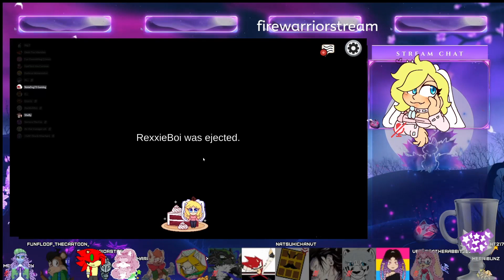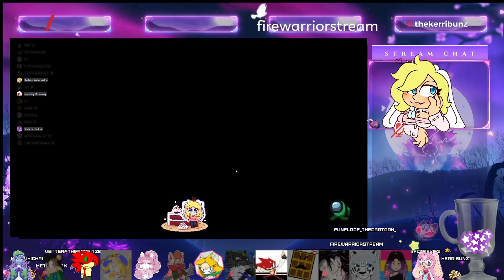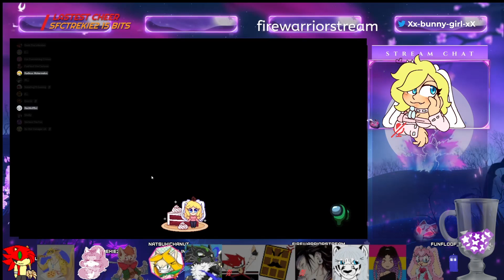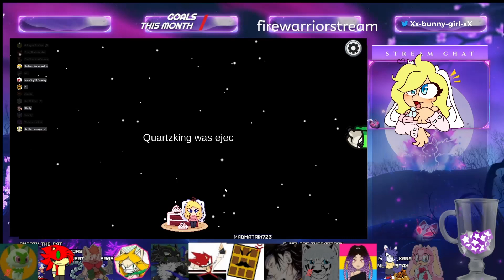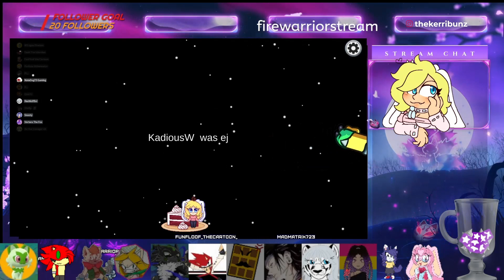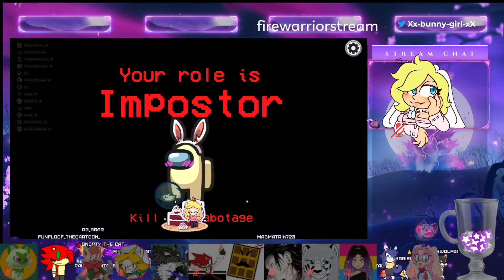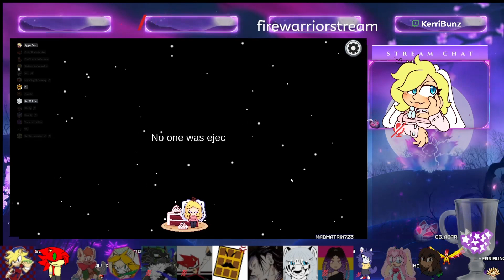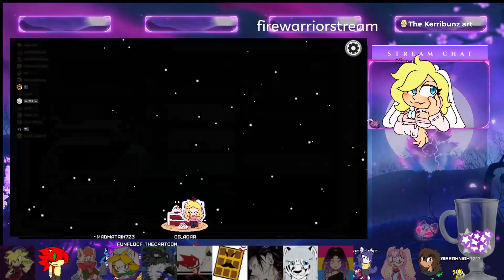Among us- Long neck mode but with vengeance: Full stream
they never saw it coming
Art by @CuteyTCat

Friends in Stream
Snooty-  @Snooty_the_Cat
Roxy
Big Z
Sinon
LoganShowdow1
Quartz